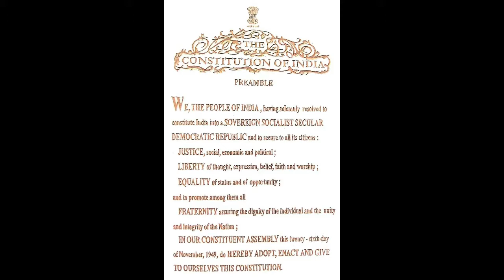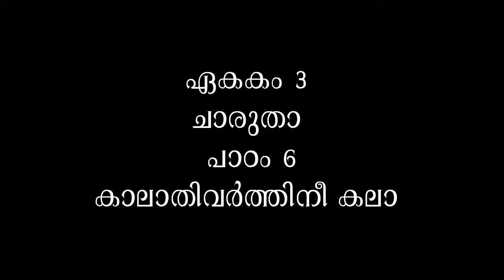Class 12 Sanskrit Chapter 06 - कालातिवर्त्तिनी कला - Part 01